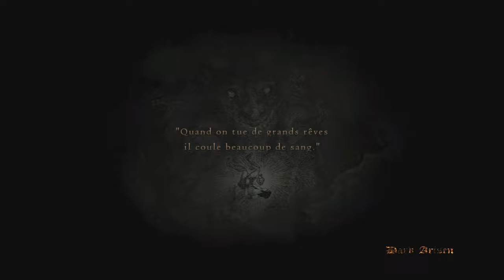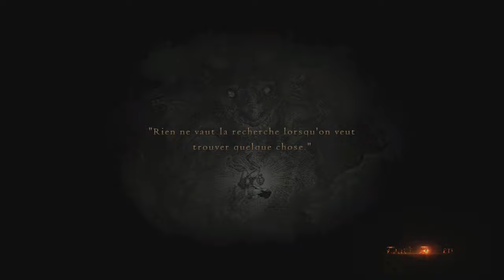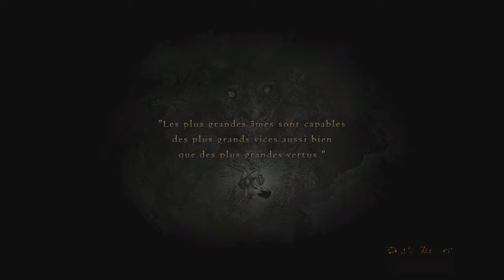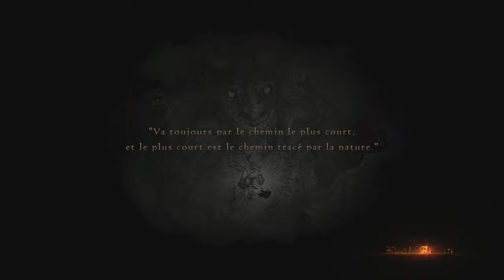Dragon's Dogma Dark Arisen - LET'S PLAY FR #3